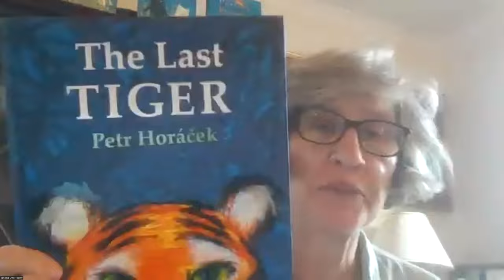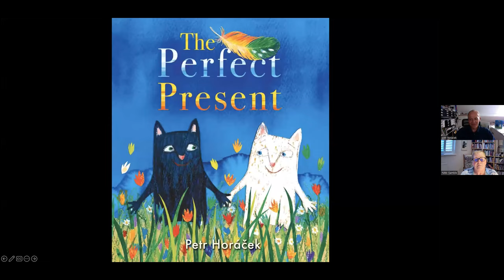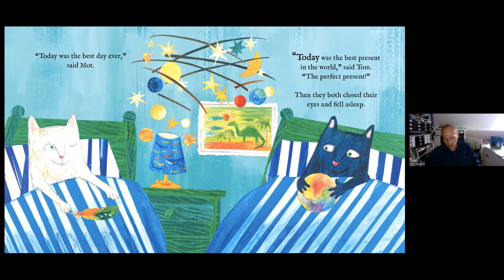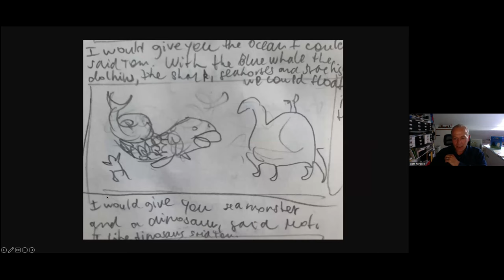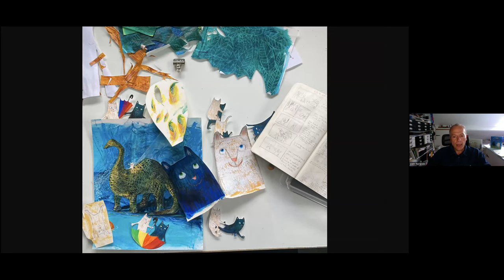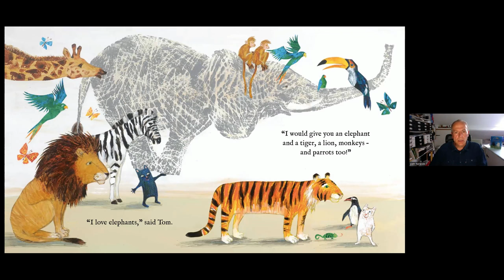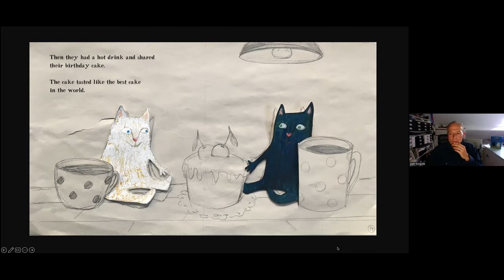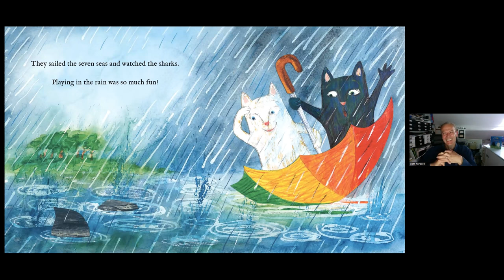Petr Horacek: The Perfect Present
Nikki Gamble and Otter-Barry Books present An Evening with Petr Horacek. Petr talks about his creative process and ideas behind this glorious picturebook.